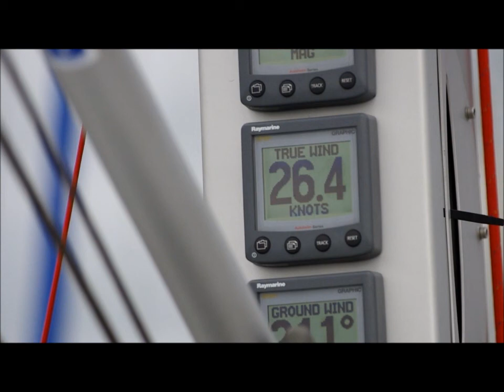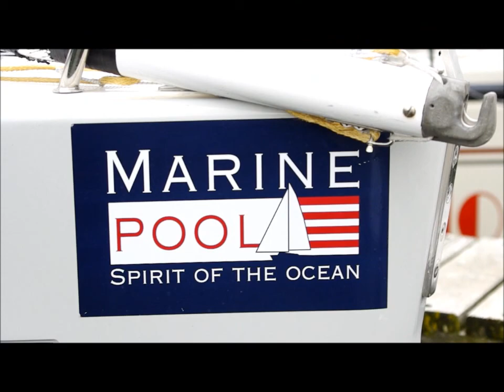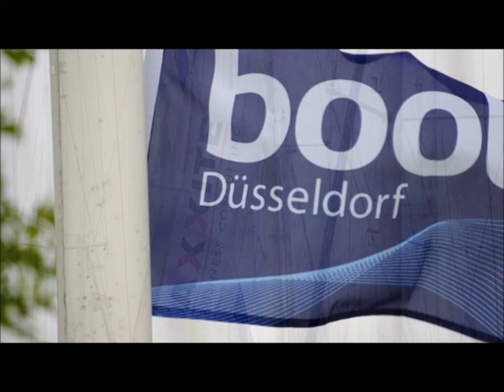DYC Cup 2012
Das diesjährige Regatta Event konnte leider wegen Starkwind bis knapp 50 kn nicht durchgeführt werden. Die Bilder wurden zum Grossteil in der einzigen Startphase geschossen, die jedoch dann kurzfristig abgebochen wurde.